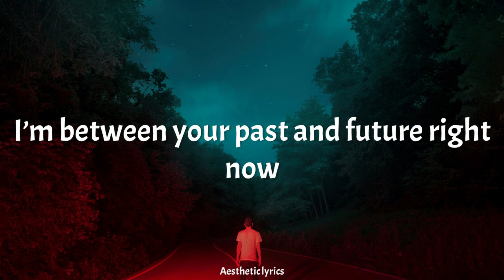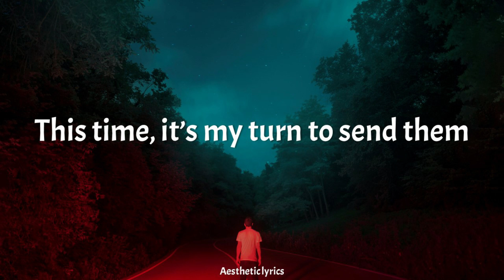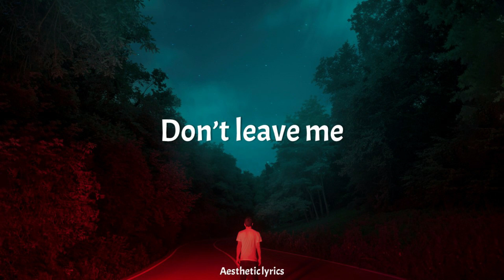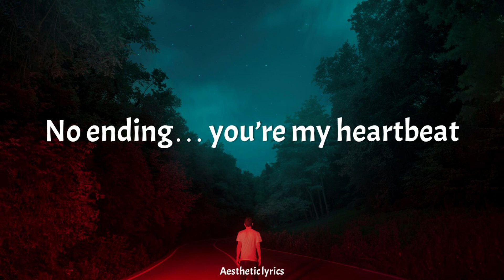Don't Leave Me // BTS English Lyrics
• Artist: BTS
• Song: Don't Leave Me
• Album: Face Yourself